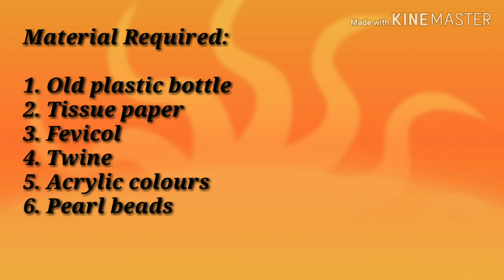DIY Plastic Bottle Craft/Plastic Bottle Reuse/Recycling Empty Shampoo Bottles/Bottle Art/USI-14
UNLIMITED SHADES OF INNOVATION - 'DO SOMETHING CREATIVE EVERYDAY'
Art & Craft by K. Sushma Eunice.
How to make a Flower Vase/Plastic bottle vase/Best out of waste/Unlimited shades Of Innovation-14
 Material Required:
1. Plastic Bottle
2. Tissue
3. Pearl Beads
4. Fevicol
5. Twine
6. Acrylic colours
'EXPLORE THE CREATIVE WORLD'